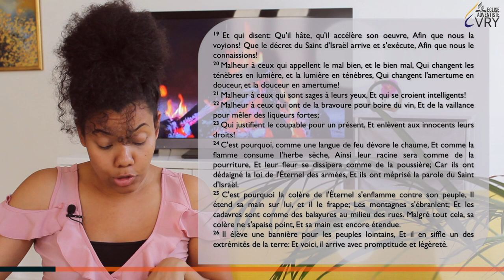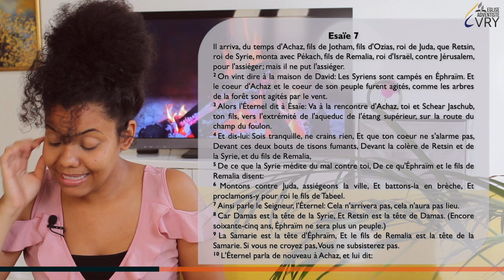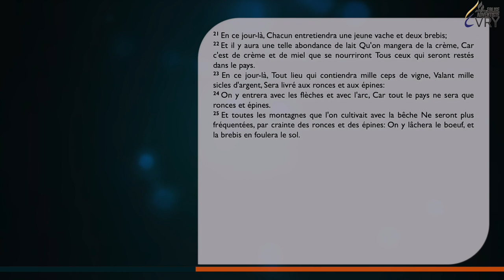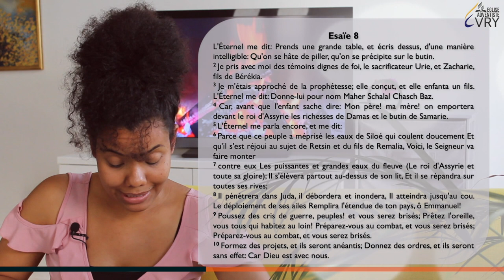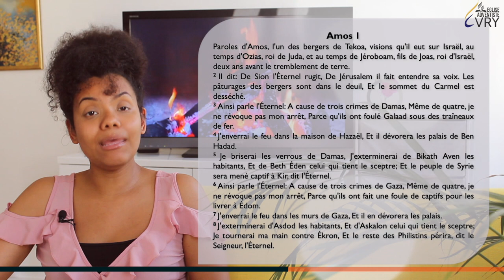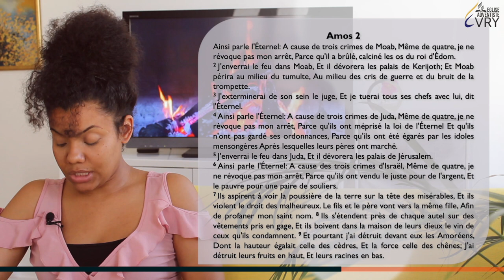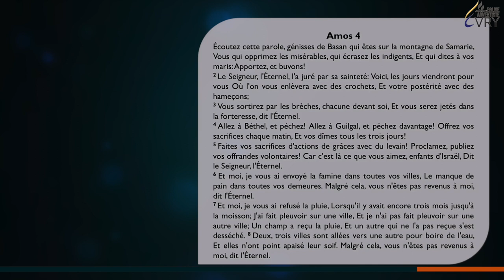LA BIBLE EN 6 MOIS épisode 96 : Ésaïe 5-8, Amos 1-5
LA BIBLE EN 6 MOIS épisode 96 : Ésaïe 5-8, Amos 1-5 avec Le pasteur Gaston FERNOC

Bonne écoute !